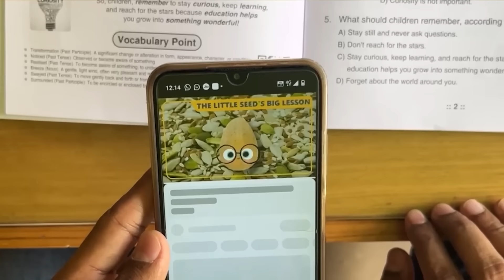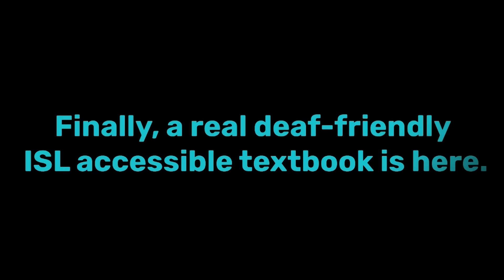Launched: Orjet Foundation introduces India's first accessible book for deaf children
The Orjet Foundation has launched a groundbreaking initiative with India's first book for deaf children, presented in both English and Indian Sign Language (ISL). This innovative publication breaks down barriers in communication, empowering deaf children to develop essential reading skills and fostering a lifelong love for learning.